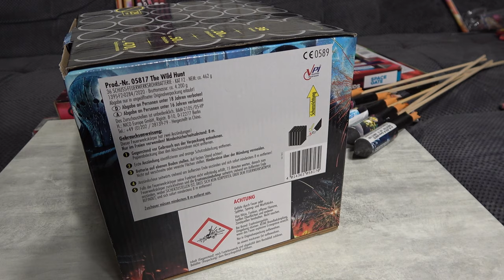Nico The Wild Hunt Neuheit mit Tieftonheuler 2023